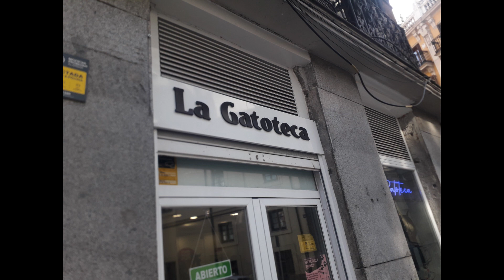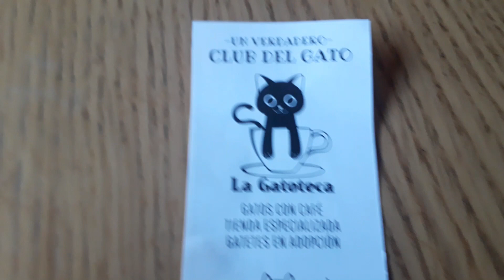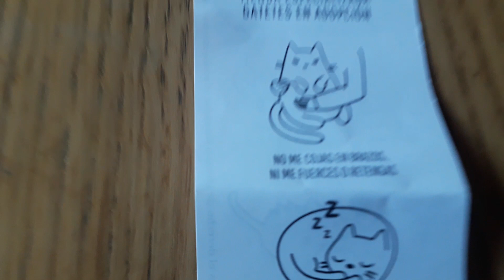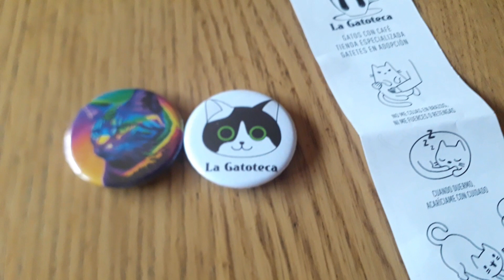VISITAMOS la GATOTECA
Perdonad por la calidad del vídeo jeje
A ver si los Reyes Magos me traen un móvil nuevo!!!